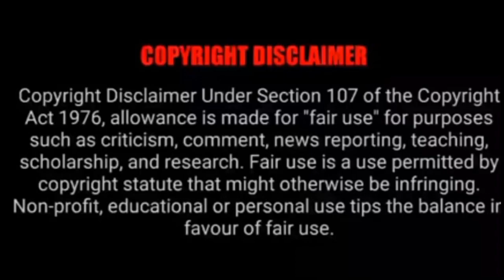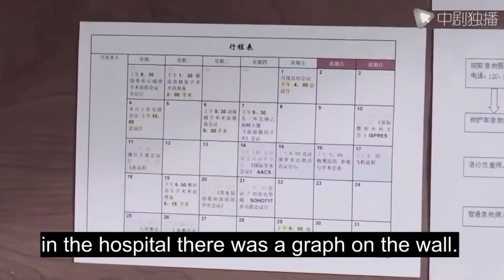Time travel drama | Part 8 | Chinese drama | MA drama | தமிழ் விளக்கம்